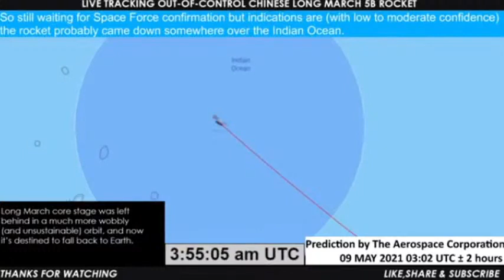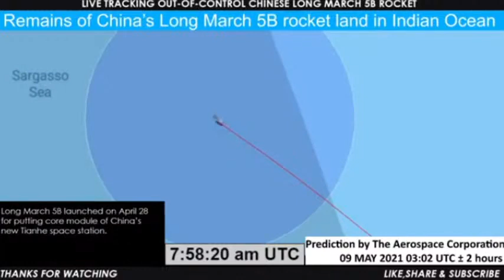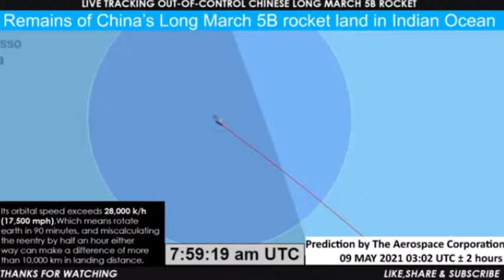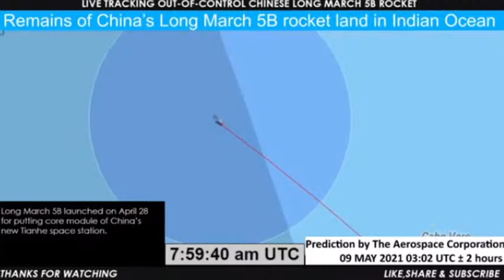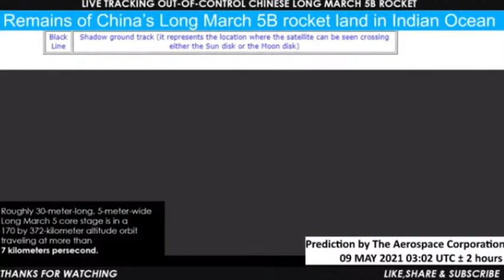لحضة سقوط الصاروخ الصيني